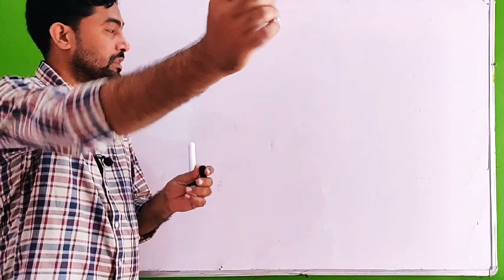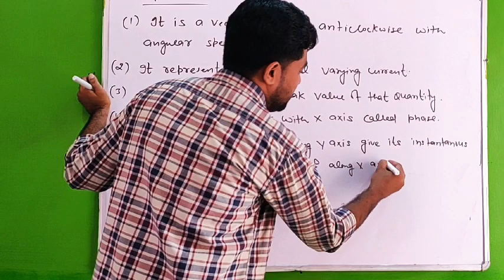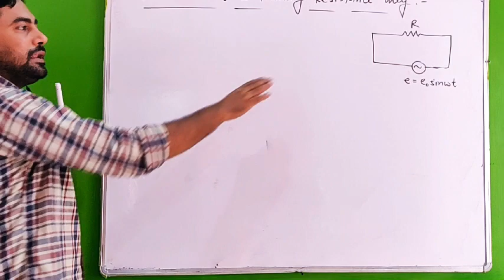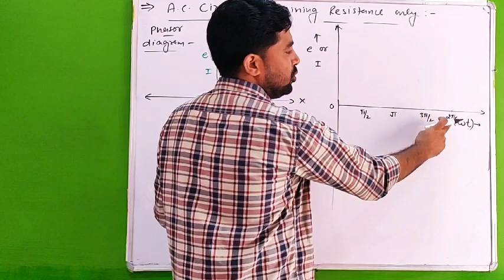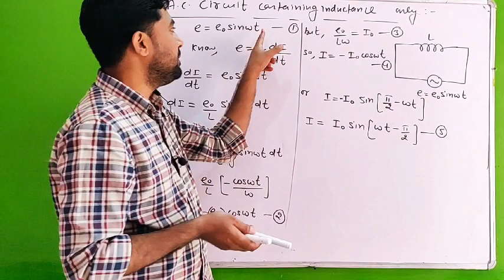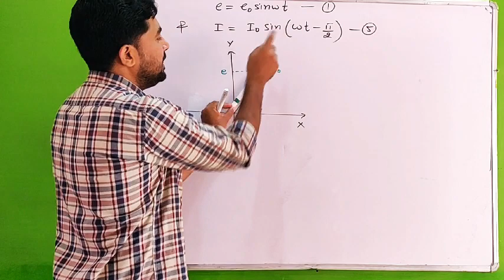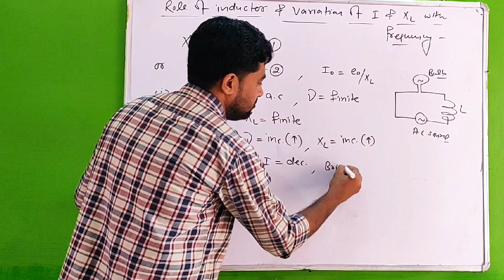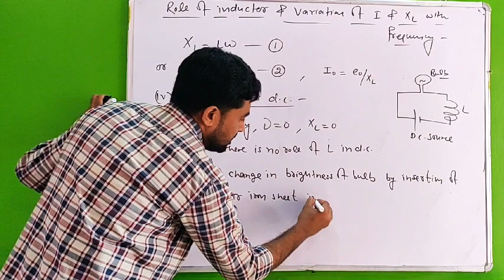EMI & AC Lect 13 (AC circuit containing R only & L only) by Manjeet yadav sir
AC circuit containing R only & AC circuit containing L only draw phasor diagram and graphical representation of voltage and current vs wt